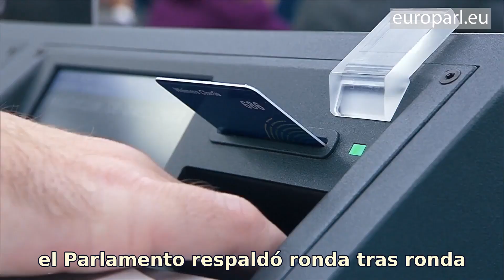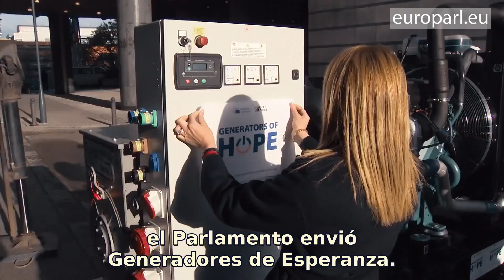UN AÑO DE LA INVASIÓN RUSA A UCRANIA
Hoy hace un año de la invasión rusa a Ucrania.

La Unión Europea y el Parlamento Europeo han estado con Ucrania desde que Rusia lanzó su guerra injustificada e ilegal contra su vecino el 24 de febrero de 2022.

Seguiremos apoyando a Ucrania el tiempo que haga falta.